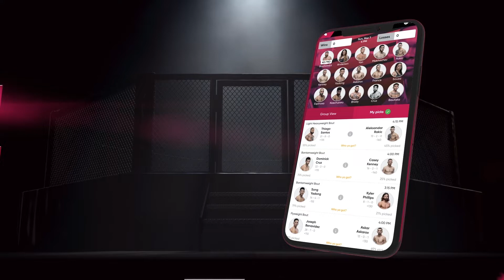Jonathan Haggerty previews fight with Amir Naseri, targets fights with Rodtang and Superlek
Tom Taylor chats with Muay Thai star Jonathan Haggerty about his ONE on Prime Video 1 fight with Amir Naseri, and potential scraps with Superlek Kiatmoo9 and Rodtang Jitmuangnon.

to make your picks for UFC, ONE, Bellator, PFL and more!